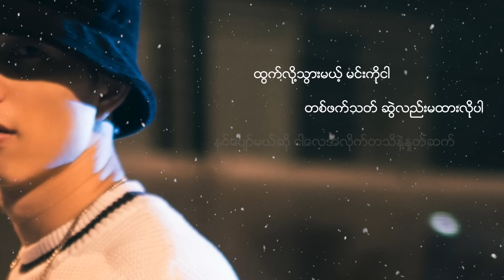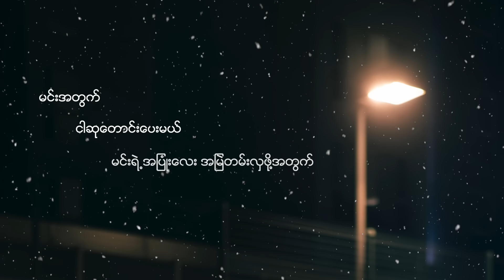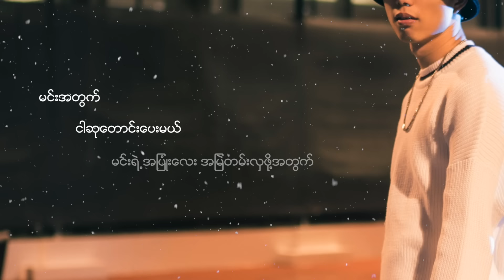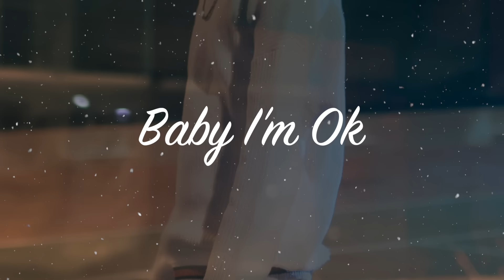Bunny Phyoe - I'm Ok (Official Lyric Video)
Song name - I’m Ok
Produced by Bunny Phyoe , Myo Zaw Htet
Lyrics : Bunny Phyoe
Photo : Htet Aung Kyaw(StudioHak)
Video : Bunny Phyoe